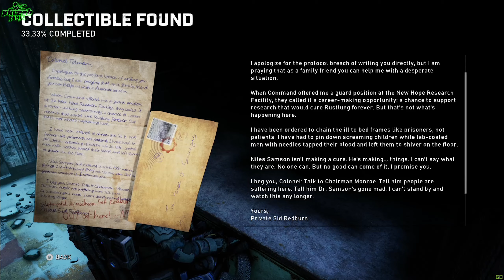Gears Of War 5 - part04 (PC, 1440p, Ultra Insane Settings, 60 fps)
Act II - Chapter 2 Into The Wild.
Kait and Del travel through snowy lands. Marcus gives hints over comms to help find a secret facility where Kait can find more answers and how she is involved with the Swarm.

Act II - Chapter 3 Forest For The Trees.
Once they find the secret site, they have to deal with an ice storm and an encounter with a Warden carrying dual spiky maces infused with Imulsion Crystals. After that they have to stealthily make their way through the site and deal with multiple Rejects which are the infected zombified Sheperd robots that were once allies.

Act II - Chapter 4 The Source Of It All.
In this part I start the first part of Chapter 4. Kait and Del use the skiff to look for the location of more comms towers with information.